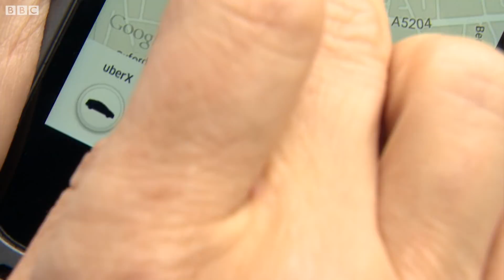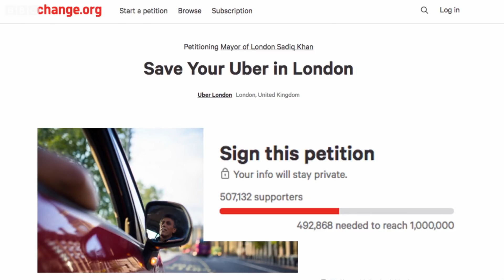A safety drive is launched by Uber to protect passengers and drivers – BBC London News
Uber is to introduce new measures to protect its passengers and drivers. The company is currently fighting for its future in the capital, after having its licence stripped last year because of concerns over passenger safety. An appeal against that decision is to be heard in the high court in June. Emma North reports.